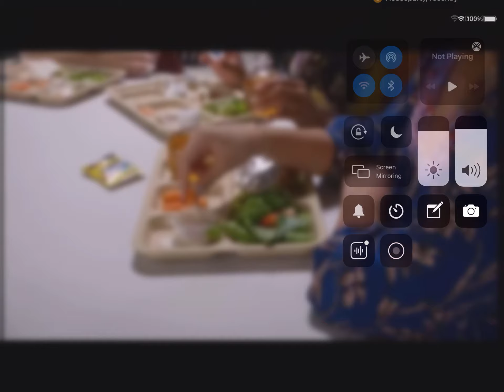Hawk destroyed Demitri scinsce project of dinosaurs